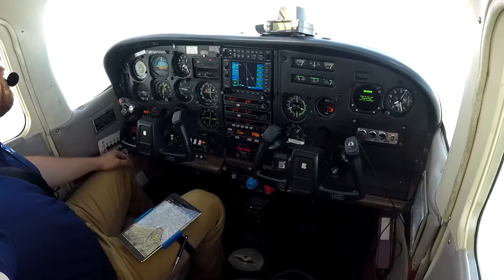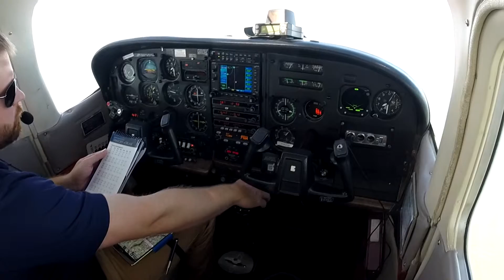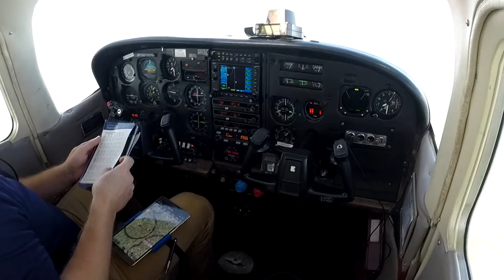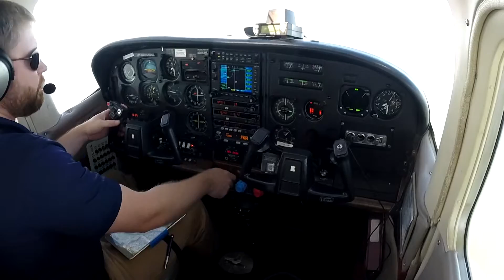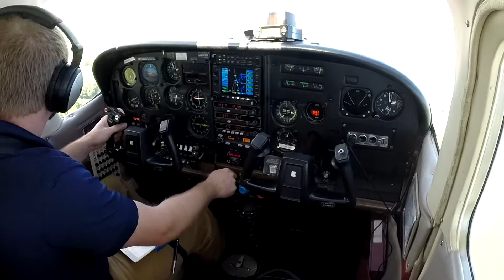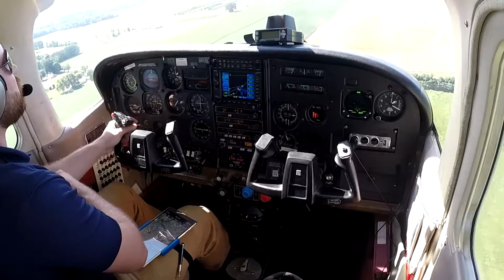Cessna 182 RG Flight with ATC Audio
First flight trying out the mic input for the GoPro. Flight into KGBF (Winchester).

The air got a little bumpy once I started my decent.